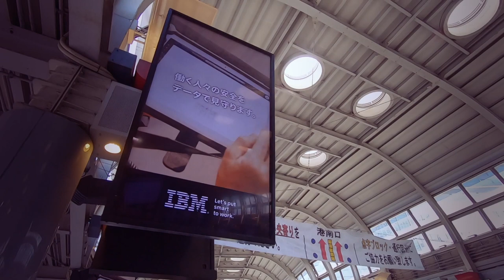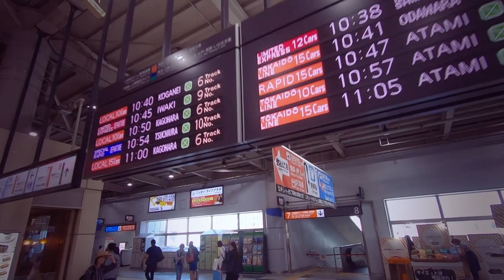SHINAGAWA STATION SKETCH / FeiyuTech WG2X + GoPro HERO7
+ GoPro HERO7

+ GoPro ND Filter

+ Feiyu Tech WG2X

-  GEAR  -
+ SONY A6400

+ Sigma 56mm f/1.4 DC DN Sony E

+ Sigma 16mm f/1.4 DC DN Sony E

+ MARUMI variable ND Filter

+ MOZA Camera stabilizer AirCross

+ GoPro HERO7

+ GoPro ND Filter

+ Feiyu Tech WG2X

+LUMIX GH5s

+Panasonic G 42.5mm/ F1.7 ASPH. / POWER O.I.S.

+ Pana Leica VARIO-ELMARIT 12-60mm/F2.8-4.0 ASPH./POWER O.I.S.